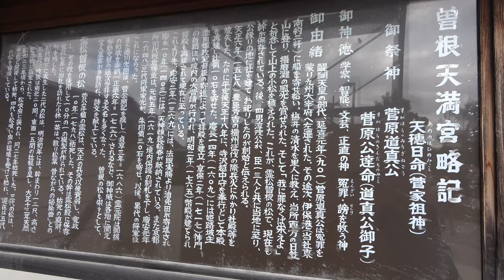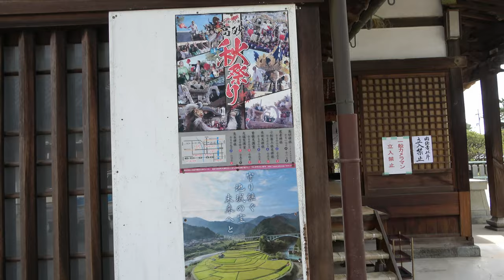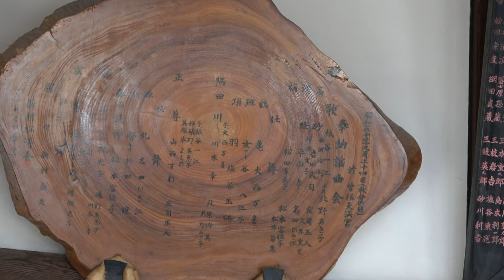⁴ᴷ 【播州秋祭り/高砂 曽根天満宮/令和元年(2019)】10/13(日)☆宵宮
ー反り屋根型布団屋台は、曽根天満宮が
発祥であるとされていますー

・高砂市曽根町2286-1